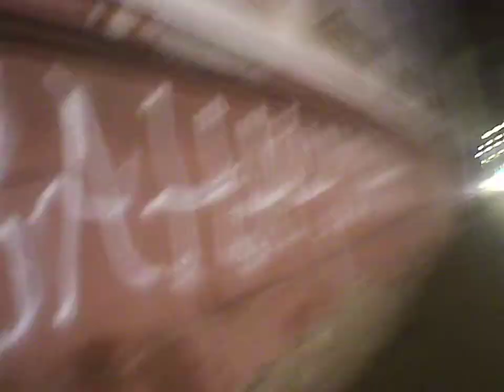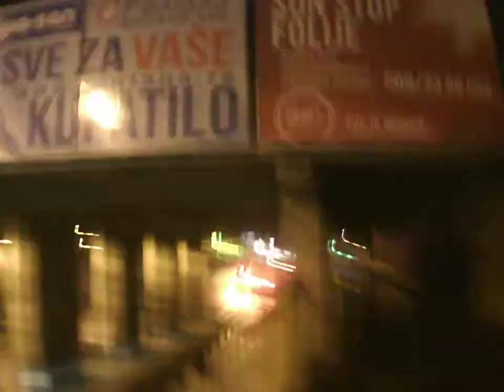Subotica City town grad 2021.1.29. by skulstars night SZABADKA